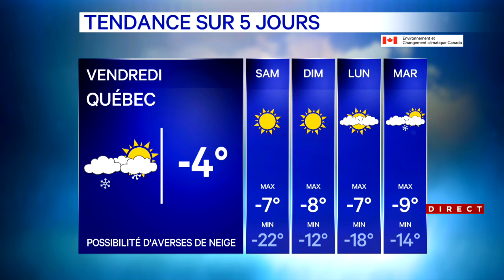Bulletin météo du 15 février 2024